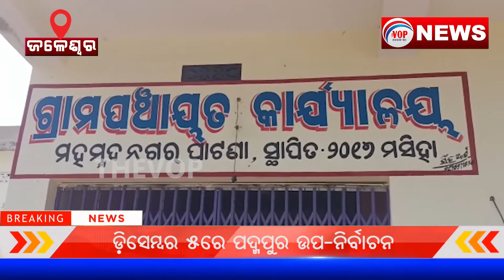ଶଶୁର ଘରେ ପସି ସ୍ତ୍ରୀକୁ ପିଟି ପିଟି ମାରିଦେଲା ସ୍ୱାମୀ II Voice Of Public - ଜନତାଙ୍କ ସ୍ୱର